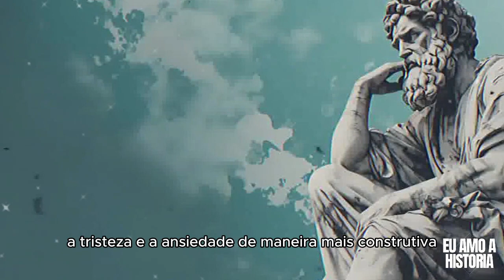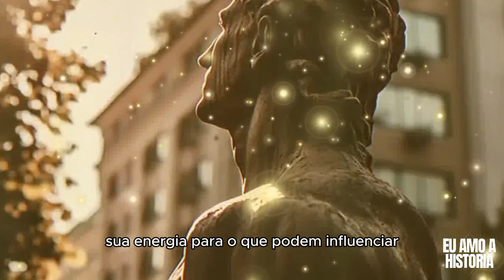A cura da Ansiedade em 5 lições do Estoicismo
5 lições do Estoicismo para enfrentar a ansiedade/ /Marco Aurélio

Descubra os conselhos de Marcus Aurélio, o imperador e filósofo estoico, para superar a ansiedade e a depressão com sabedoria antiga. Neste vídeo inspirador, explore as valiosas lições do estoicismo, que fornecem ferramentas poderosas para cultivar o equilíbrio emocional, a resiliência e o autodomínio em meio aos desafios da vida. Aprenda a aceitar o presente, controlar as emoções, cultivar a gratidão e abraçar o desapego, encontrando uma jornada de autodescoberta e crescimento interior. Assista agora e encontre na sabedoria de Marcus Aurélio um guia para uma vida mais significativa e em harmonia com o mundo ao nosso redor. Supere a ansiedade e a depressão com a filosofia estoica, uma herança valiosa para os tempos modernos.